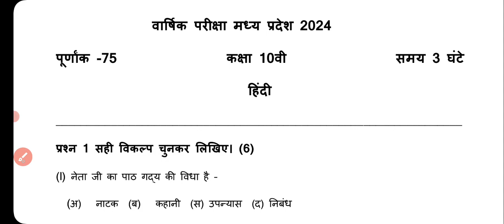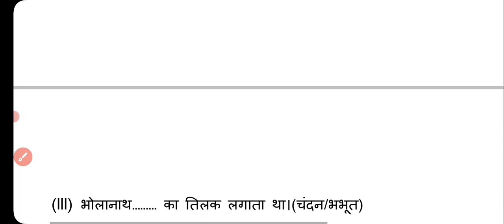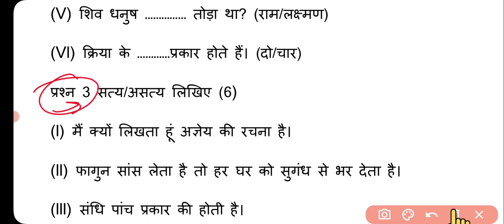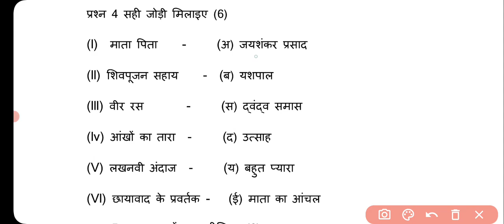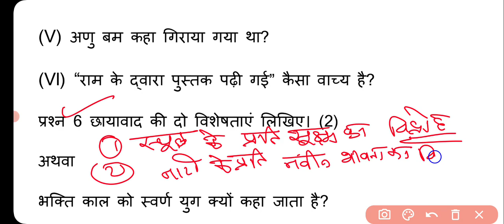5 फरवरी 2024 कक्षा 10वीं हिन्दी का पेपर उत्तर सहित // MP Board Class 10th Hindi Varshik Paper 2024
5 फरवरी 2024 कक्षा 10वीं हिन्दी का पेपर उत्तर सहित // MP Board Class 10th Hindi Varshik Paper 2024
हिन्दी  important questions class 10 2023 mp board
class 10th mp board sample paper solution
class 10th mp board most important question
hindi grammar class 10 mp board 2023
mp board 10th class english paper
mp board class 10 social science model paper 2024
mp board class 10 admit card 2023
mp board class 10 exam pattern 2024
class 10th hindi mp board
mp board class 10th sanskrit paper 2023
mp board class 10th sst paper solution 2023
imp questions of social science class 10 mp board
kaksha dasvin abhyas prashn patra
class 10 hindi all poems one shot
practice paper class 12 hindi 2024
class 12 hindi todo
kaksha barahvin pri board paper
bmc fhw paper solution 2023
barpeta district pre final question paper 2023
class 11 ka physics ka paper 2023 6 december।

Unlock success in your MP Board Class 10th Hindi exam with this curated set of important questions for 2024! Boost your preparation by focusing on key topics and concepts that are likely to appear in the upcoming exam. Our comprehensive list ensures you cover the crucial aspects of the syllabus, increasing your chances of scoring well.

📘 Topics Covered:
- Essential chapters and themes
- Previous year trends
- Important concepts for in-depth understanding

🚀 Why Use This Resource?
- Targeted preparation for maximum efficiency
- Enhance exam readiness
- Increase confidence with a strategic approach

⏰ Time to Ace Your Exam!
Don't leave your success to chance. Dive into these important questions, align your study strategy, and set yourself up for excellence in the MP Board Class 10th Hindi exam. Success awaits! 🌟📚